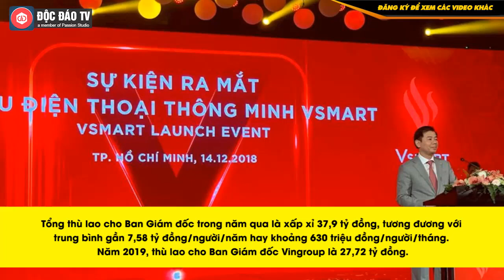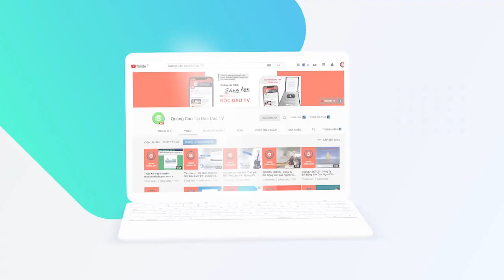Các Lãnh Đạo Vingroup Có Mức Thù Lao 'Khủng' Như Nào?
SKF Ngọc Anh - Nhà cung cấp vòng bi bạc đạn SKF chính hãng cho mọi doanh nghiệp
Cam kết hoàn tiền 500 lần giá trị sản phẩm nếu phát hiện hàng giả hàng nhái.
để biết thêm chi tiết!

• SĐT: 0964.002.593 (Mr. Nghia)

Năm 2020, các thành viên trong Hội đồng quản trị Tập đoàn Vingroup (Mã: VIC) nhận tổng thù lao 12,4 tỷ đồng, tương đương 0,27% lợi nhuận sau thuế hợp nhất cả năm. Thù lao của Ban kiểm soát là 2,1 tỷ đồng, tương ứng 0,05% lãi sau thuế.

HĐQT của Vingroup hiện có 9 người gồm Chủ tịch Phạm Nhật Vượng, 5 Phó Chủ tịch và ba ủy viên. Như vậy trung bình mỗi người nhận gần 1,38 tỷ đồng/năm hay khoảng 114 triệu đồng/tháng. (Vingroup không nêu cụ thể thù lao của từng người. Thực tế ở một số doanh nghiệp như Tập đoàn FLC hay Xây dựng FLC Faros, các vị trí Chủ tịch, Phó Chủ tịch, và Ủy viên HĐQT đều có cùng một mức thù lao ngang nhau).